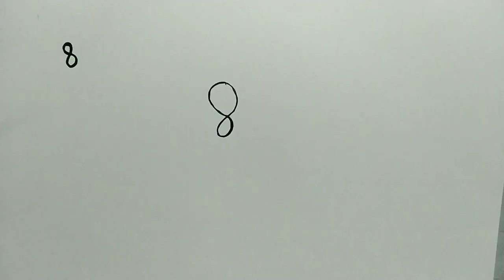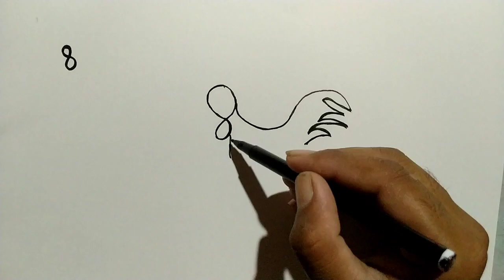how to draw a cock from number 8 / how to draw a chicken / rooster drawing